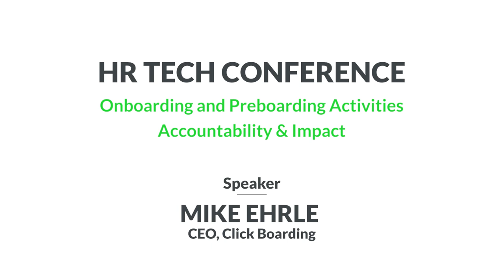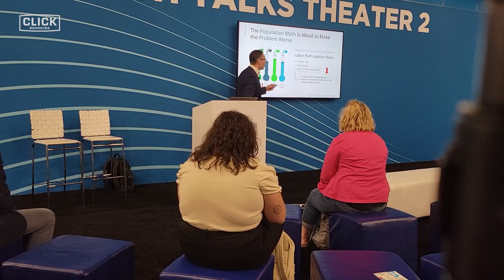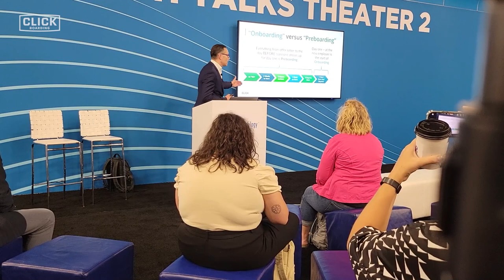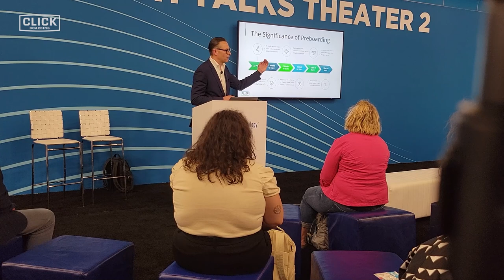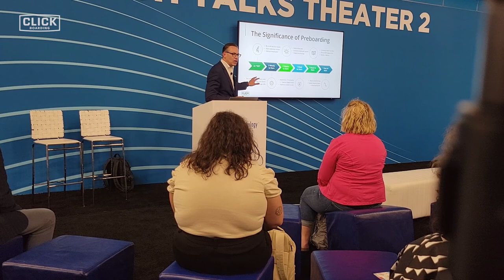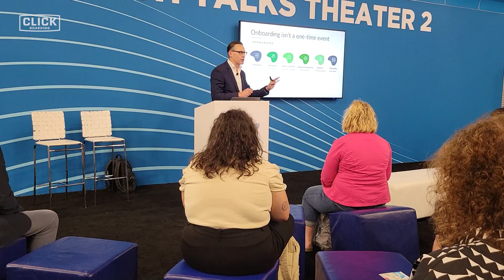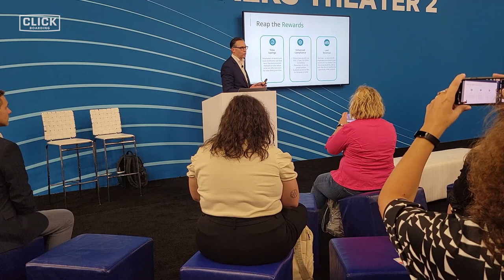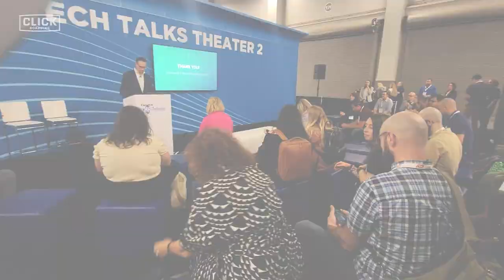Onboarding and Preboarding Activities, Accountability & Impact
Join us for an enlightening discussion on "Onboarding and Preboarding Activities: Accountability & Impact" with Mike Ehrle, CEO of Click Boarding. In this video, Mike delves into the crucial role of onboarding and preboarding activities in driving employee engagement and retention. Whether you're a seasoned HR professional or just starting your journey, this talk offers valuable insights to enhance your onboarding practices. Don't miss out on this opportunity to learn from Mike Ehrle and elevate your onboarding game. Watch now and unlock the secrets to effective onboarding with Click Boarding!